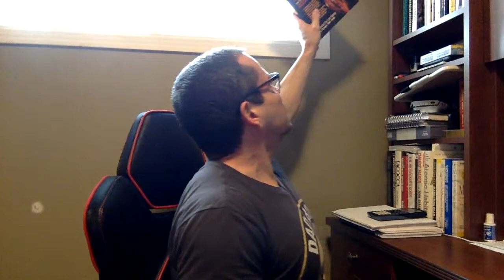April 23 - LIVE Q & A with Lee Hayward (Muscle After 40 Coach)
LIVE Total Fitness Bodybuilding Q and A with Muscle Building, Fitness, and Fat Loss Coach Lee Hayward. If you'd like some help with building muscle, losing your gut, and getting back in shape... Then tune in for our live video chat!

Want some help with a Customized Plan along with One-On-One Coaching? Just sign up for a Free Strategy Session Coaching Call with me